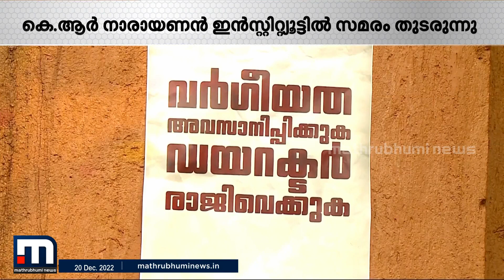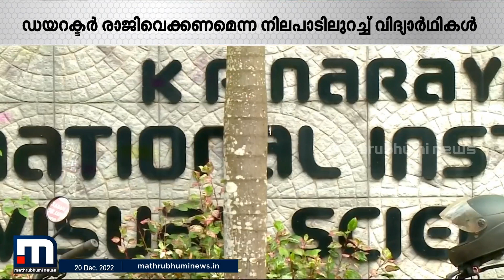ഡയറക്ടർ രാജിവെക്കണമെന്ന നിലപാടിലുറച്ച് കെ.ആർ നാരായൺ ഫിലിം ഇൻസ്റ്റിറ്റ്യൂട്ടിലെ വിദ്യാർത്ഥികൾ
പതിനാറ് ദിവസമായി കോട്ടയം കെ.ആർ നാരായൺ ഫിലിം ഇൻസ്റ്റിറ്റ്യൂട്ടിലെ വിദ്യാർത്ഥികൾ സമരത്തിലാണ്. ഡയറക്ടർ രാജിവെക്കണമെന്ന നിലപാടിലുറച്ച് നിൽക്കുകയാണ് വിദ്യാർഥികൾ.

Happy viewing!